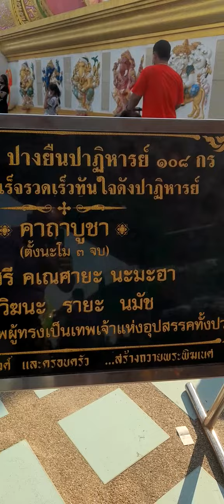แม่บ่าวรุณไหว้พระพิฆเนศ องค์นอน วัดสมานรัตนาราม ฉะเชิงเทรา